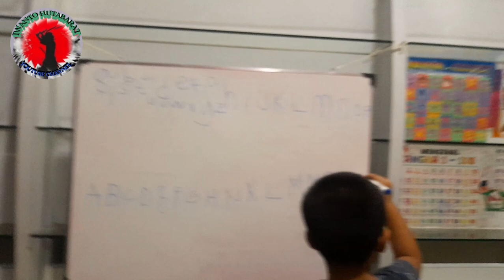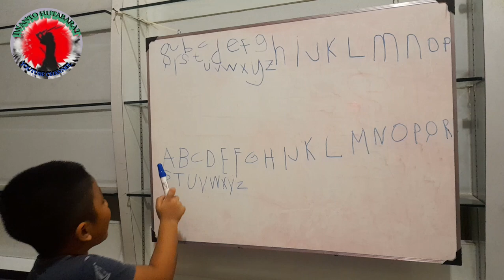Moan angel Activities